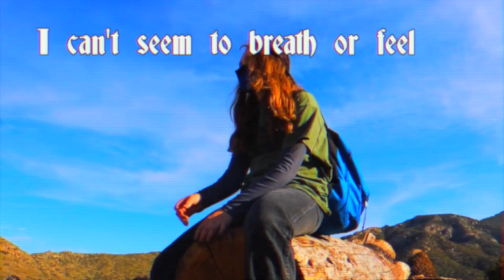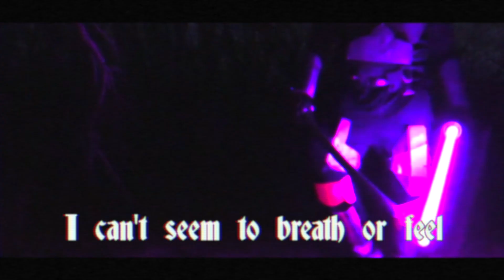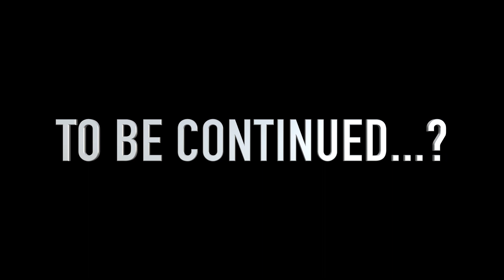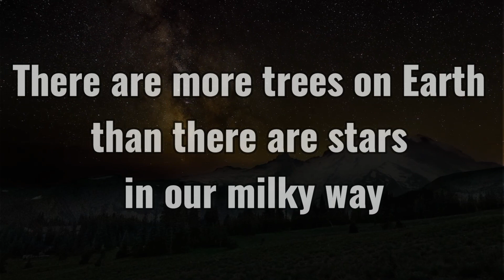SBNN Daily Show Monday 10.25.21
Directed by:
Haleigh Cundari